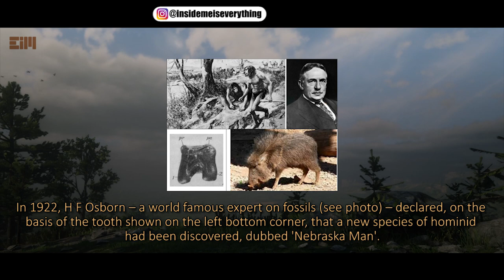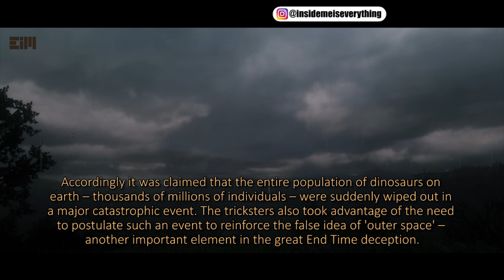THEY PAID TRILLIONS TO KEEP IT HIDDEN, BUT…